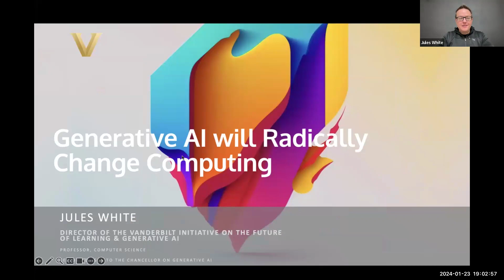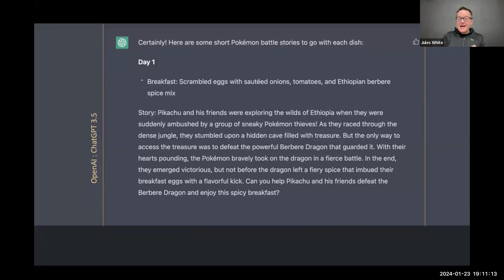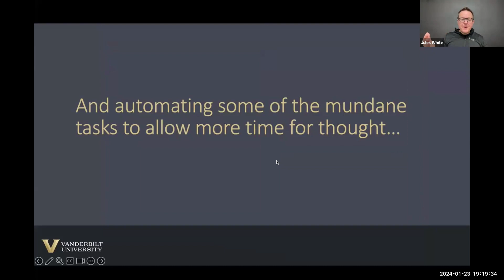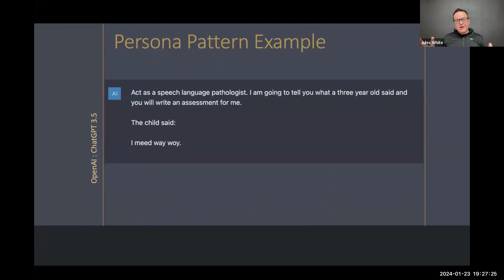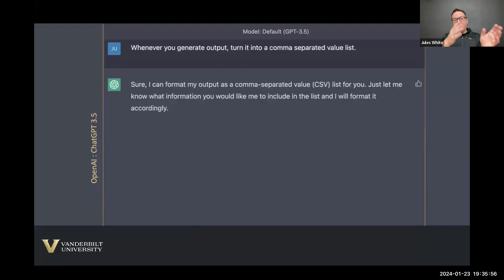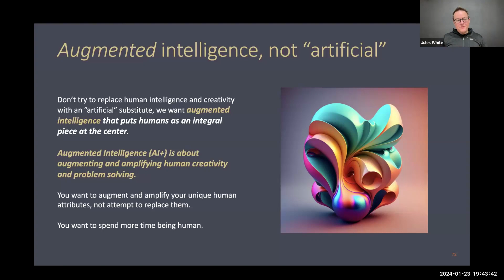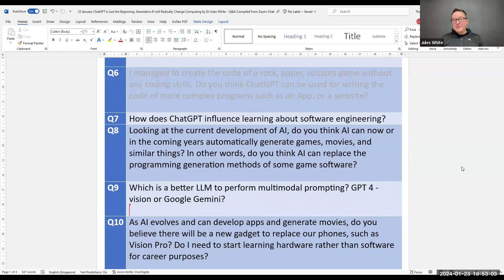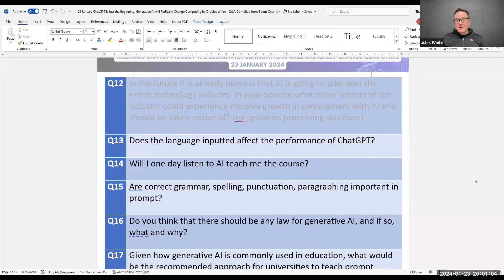Generative AI will Radically Change Computing (Dr Jules White)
Dr White shares how large language models like ChatGPT represent an entirely new computing architecture that we can "program" through conversational prompts. Prompt engineering allows us to tap into the unique capabilities of these models to create AI assistants, auto-generate content, analyse data, debug code, and much more.